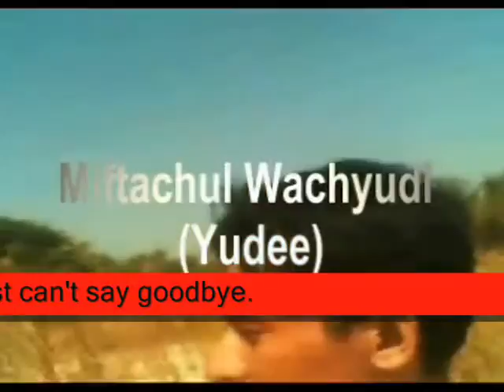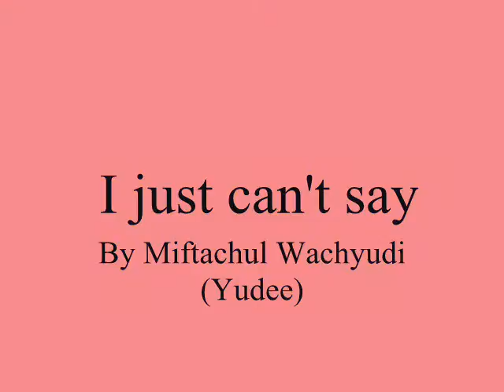I just can't say ,